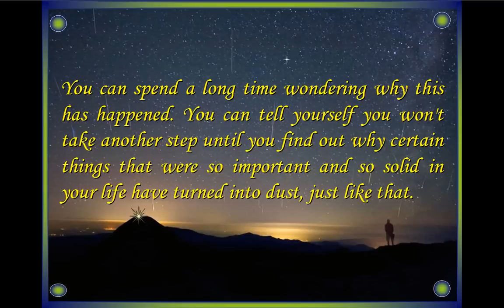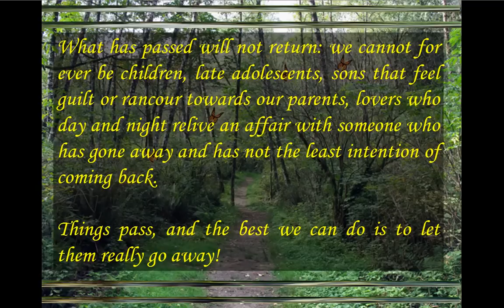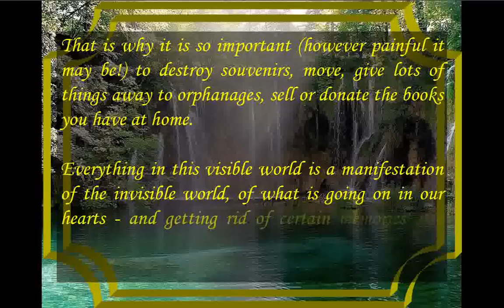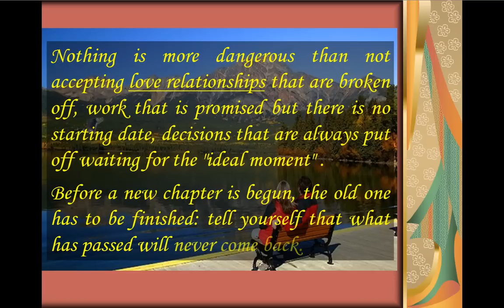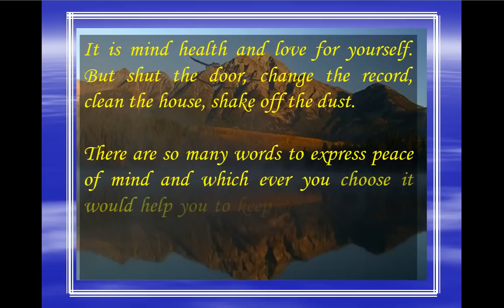Paulo Coelho - Closing Cycles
Closing Cycles by Paulo Coelho
Adaptation by Yartes